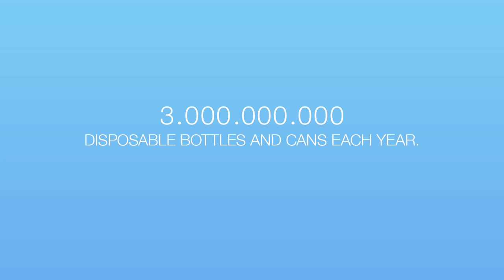Cloned Belgian politician bans plastic bottles (ENG)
Please select subtitles before viewing.
3 billion disposable plastic bottles and cans are used each year. A far too heavy burden for the environment. So as long as the government doesn't act, we'll have to do it for them. 5Gyres and Sodastream clone Belgian Federal Minister of Economy and Consumers Johan Vande Lanotte and have him ban plastic bottles in Belgium.